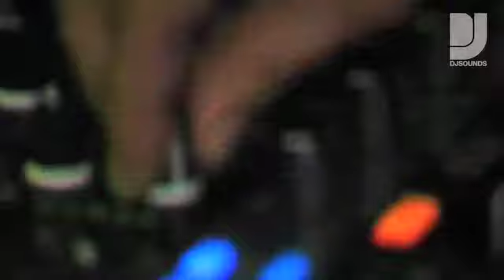10daysoff - test movie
10daysoff - test movie